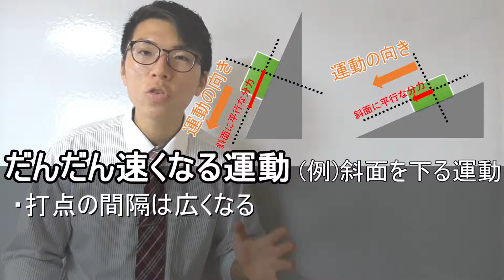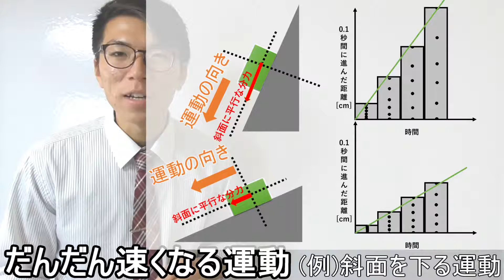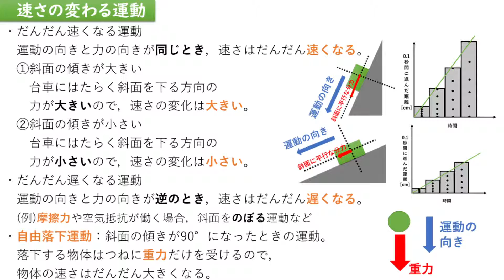【中学理科】速さの変わる運動～自由落下運動など～ 3-4【中３理科】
言葉を覚えるよりも，ちゃんとイメージできるかが
大切やからね。
このへんはイメージしやすそうやけど…
まぁ頑張りましょう。